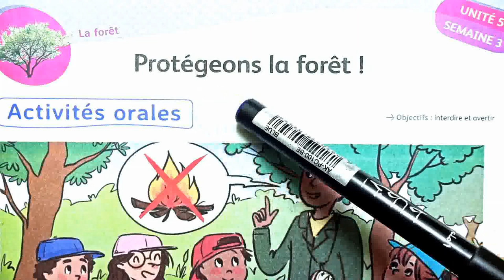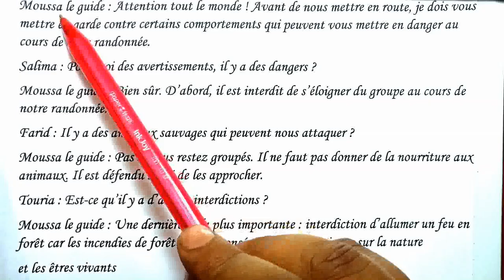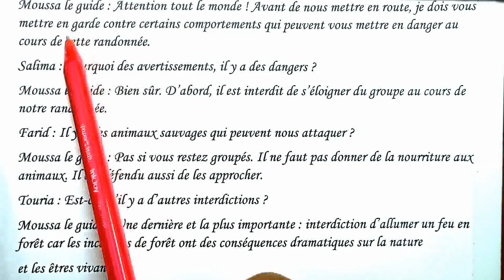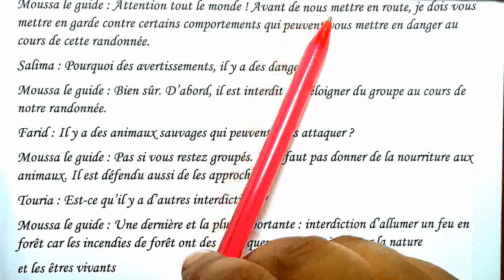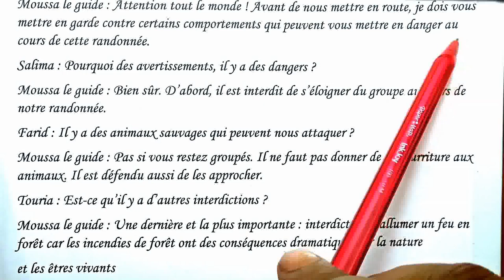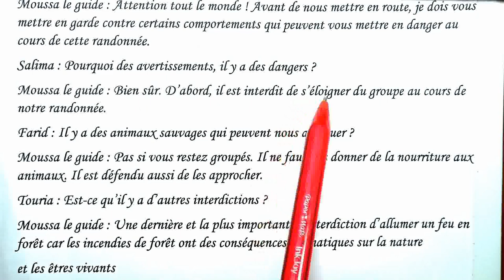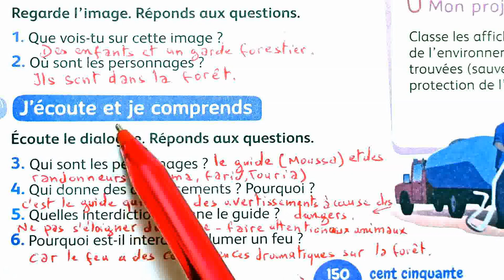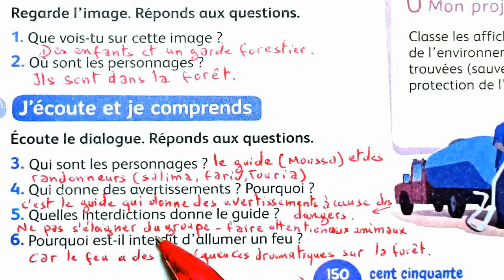4 AEP mes apprentissages page 156 Activités orales Protégeons la forêt Interdire et avertir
école chadli
_______________________________9_____________________________

_______________________________8_____________________________

_______________________________7_____________________________

_________________________6___________________________________

_____________________________5_______________________________

_____________________________4______________________________

_________________________________3___________________________

_________________________________2__________________________

4 AEP mes apprentissages page 156 Activités orales Protégeons la forêt Interdire et avertir